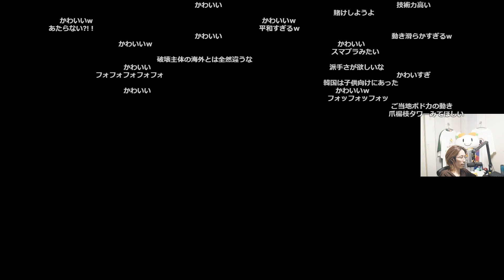シュールすぎるロボットバトルの動画を見る釈迦【2022/11/12】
元配信